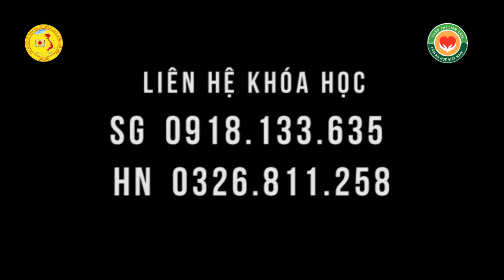Hướng dẫn Hớp không khí, Chườm nóng vùng gan ... tại Thanh Sơn, Phú Thọ